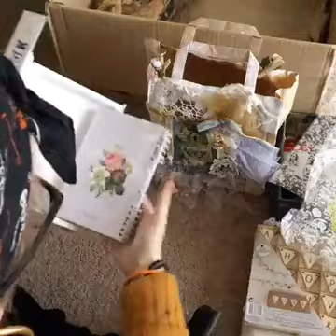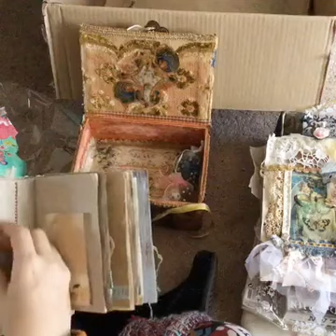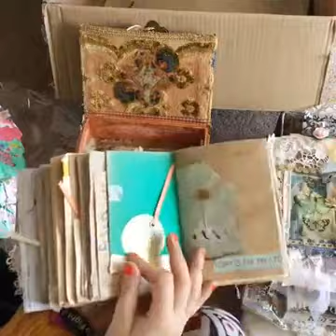Birthday Package From Nadezhda Marchena